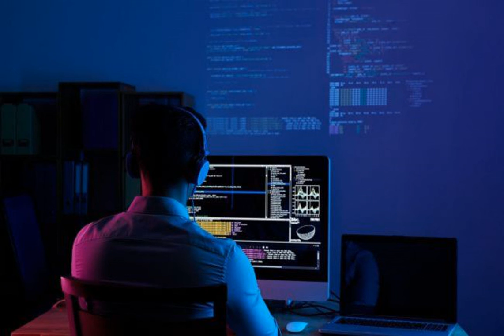Стрелковая ассоциация США подверглась кибератаке с участием российских хакеров, - NBC.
СоединенныеШтатыАмерики Стрелковая ассоциация США подверглась кибератаке с применением вируса-вымогателя, при участии российских хакеров. На своих ресурсах хакеры разместили 13 файлов, принадлежащих, по их утверждению, НСА. Об этом сообщает РБК-Украина со ссылкой на NBC. Большинство украденных документов касаются грантов, финансируемых из бюджета стрелковой ассоциации. Если запрашиваемый хакерами выкуп не будет выплачен, киберпреступники грозятся опубликовать и другие украденные файлы. NBC не приводит сумму, запрашиваему